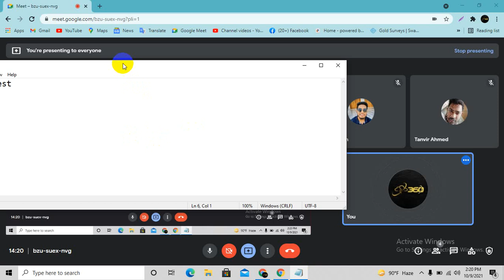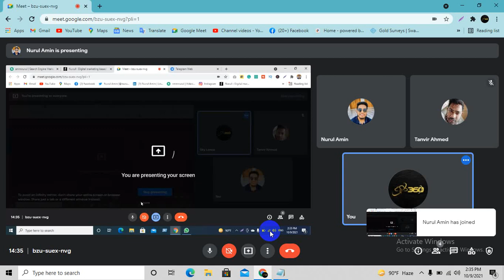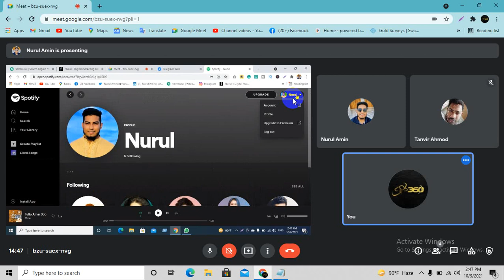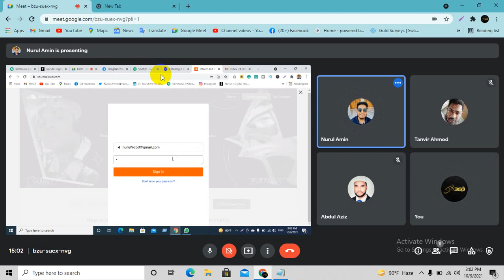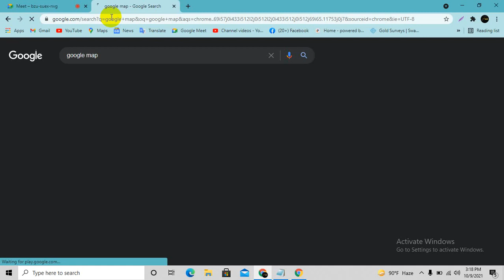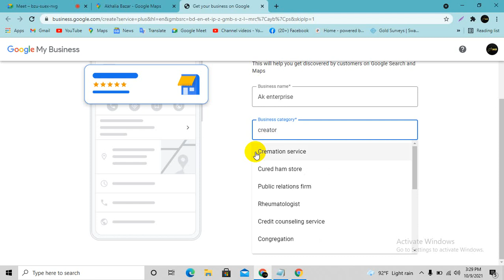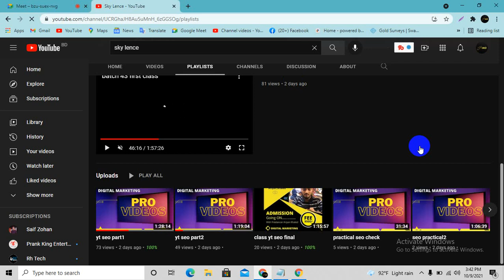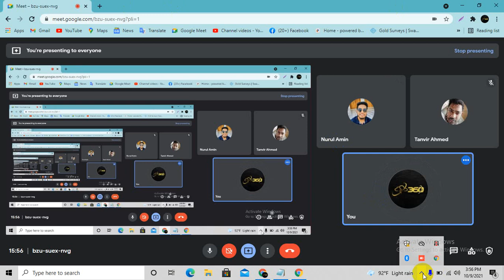social media class batch 42